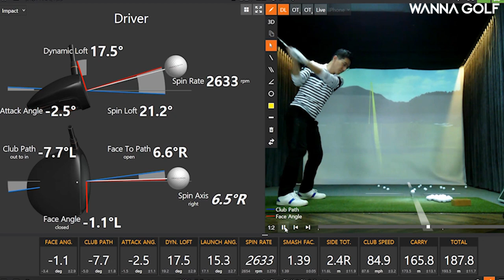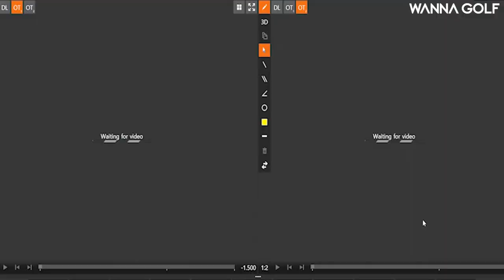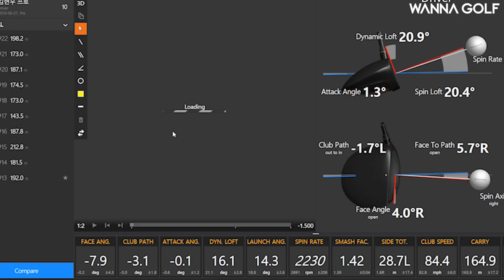드라이버 잘 치는 골프스윙 백스윙과 인 -아웃 만들기 실전레슨 ep. 1 ㅣ 골프레슨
카카오 ID : woods 6636

火요일 金요일엔 김현우프로 !

[ 구독 ] or [ 좋아요 ] 는 기본
[ 알람 설정 ] 센스 입니다~ ^^